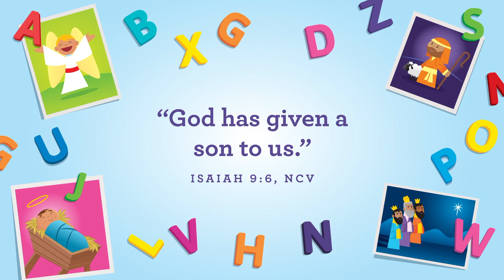cnKids Online | All-Stars | December 19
Join us for this week's cnKids @ home All Stars edition.  Bring your kids ages 1-5 to join Miss Kerry through this week's story.